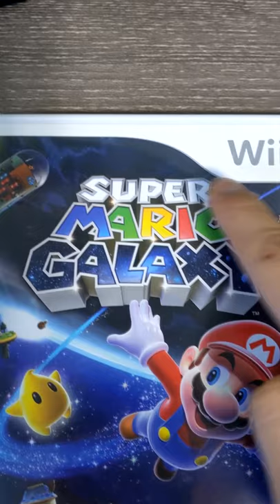Super Mario Galaxy has a HIDDEN MESSAGE?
You have less than 60 seconds? Well today's is all about U R MR GAY